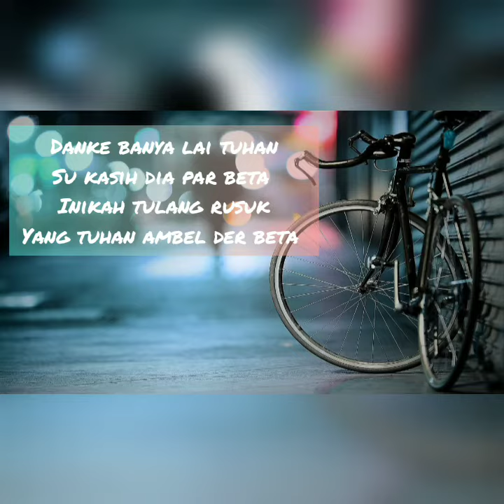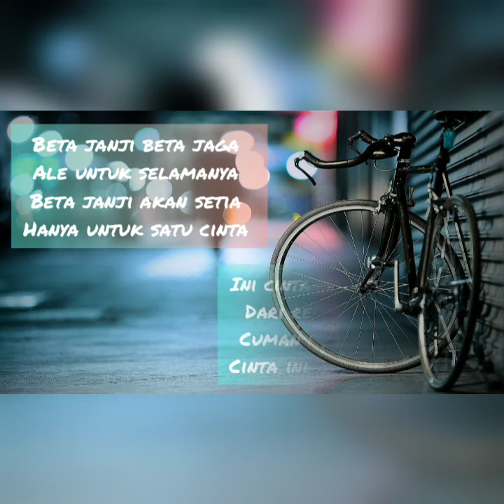janji putih//lirik lagu beta janji beta jaga//doddie latuharhary ( cover by- mario g klau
judul lagu.     janji putih
penyanyi.      doddie latuharhary
by cover.       mario g klau